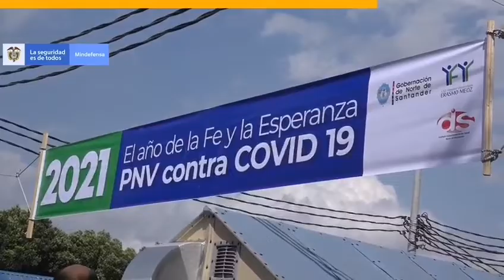90Segundos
Durante la semana, el ministro de Defensa presentó el Plan100ContraElMicrotráfico que se implementó en todo el país.
Esta y otras noticias en 90Segundos.